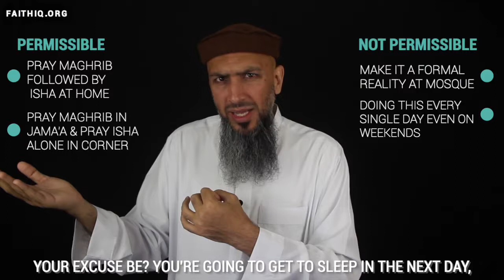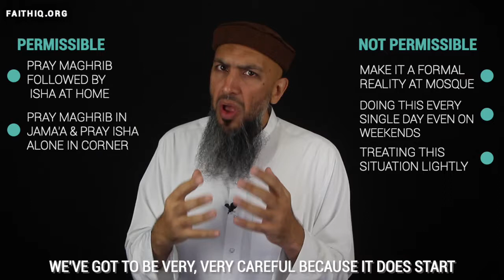Praying Isha Early During Summer Time: Allowed?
Question:
Can I offer `Isha' Prayer early during summer time?